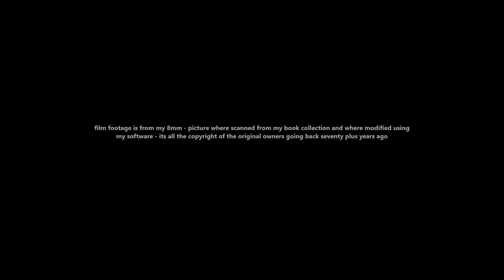The Blue Goose Top Speed 112mph (Volume 3)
an original 8mm reel from my collection that I converted back several years ago into digital, its the copyright of the original owners going back over seventy plus years ago, I also have more unused 8mm on the Blue Goose running, I will use it in another future upload.

There will hopefully be more uploads to come, I just need the time to scan my books and convert some of my remaining 8mm into digital, I have plans to upload a video that has ''all streamlined steam engines from the very beginning to the very end'' a period that lasted 80 years, but this will take me some time to properly research.

Background Music is ''Cinematic Trailer'' by Music for Video Library